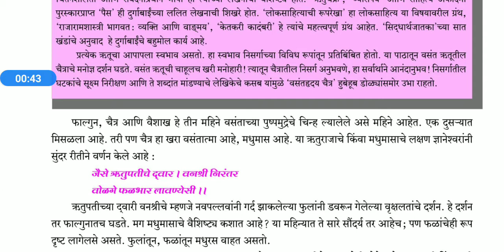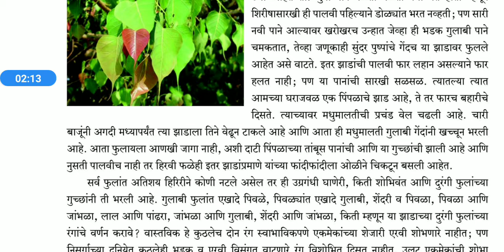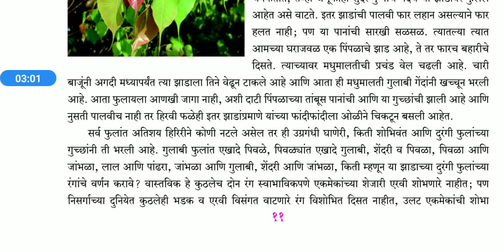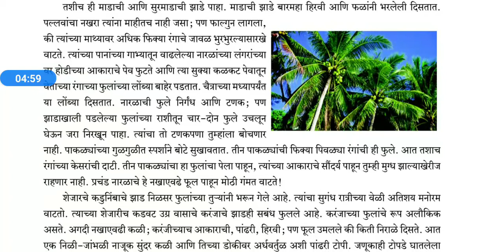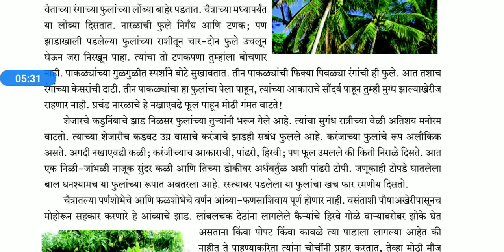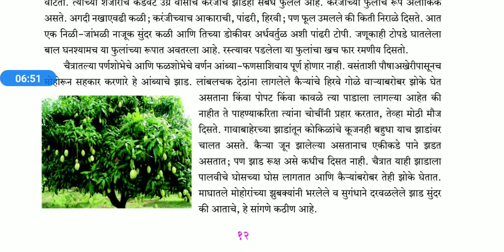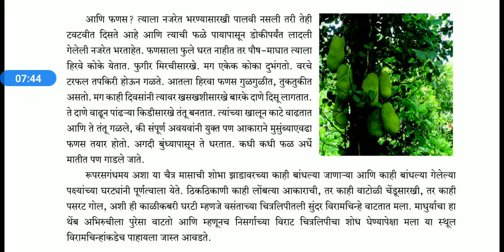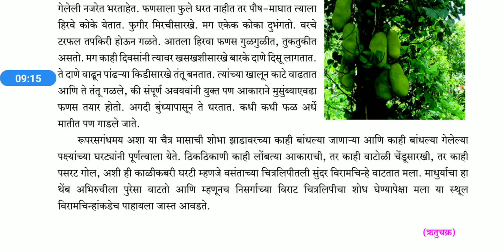इयत्ता 10 वी वसंतहृदय चैत्र वाचन व स्पष्टीकरण । ssc marathi । 10 th std marathi